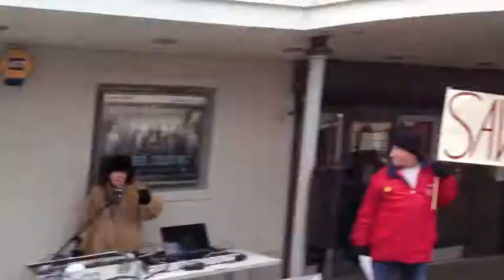SOC invites Mayor Swales to address the people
Brynmawr's Mayor addresses the crowd on the Square and takes questions from the floor.